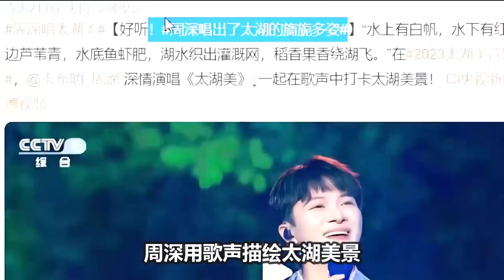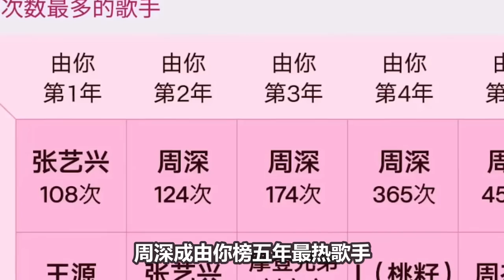【周深】周深的超强声压有多恐怖，肉嗓vs话筒不带怕的，周深《太湖美》，看央视新闻、央视一套怎么夸！